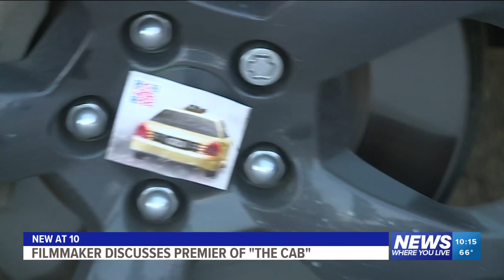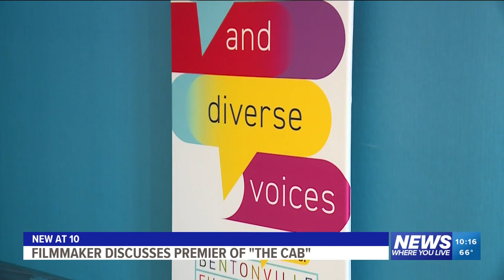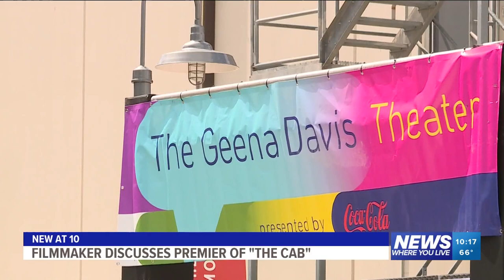Local film festival spotlights 'The Cab'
One filmmaker from New York speaks about her work called "The Cab" and why she wanted it to be seen for the first time in Bentonville.